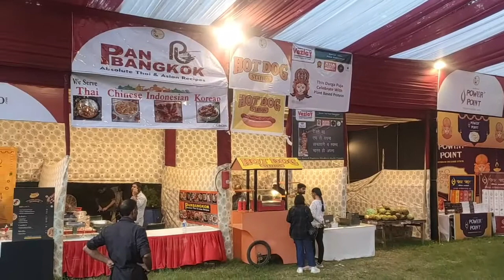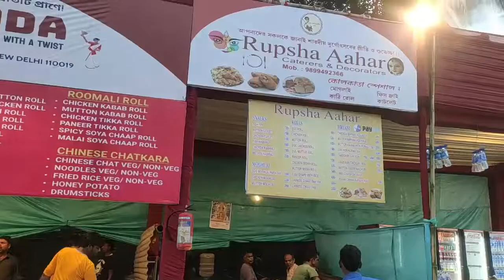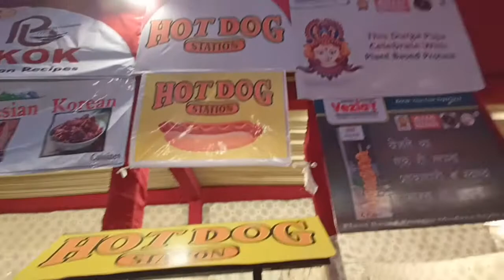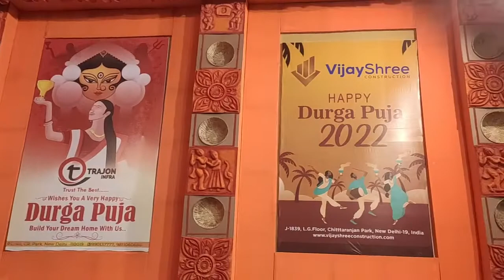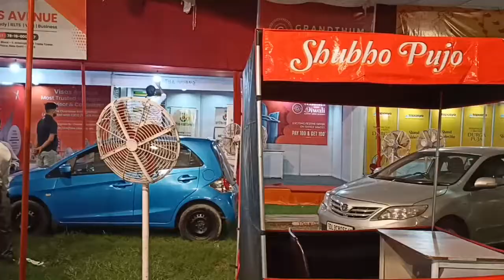Durg puja 2022 Panchami Night